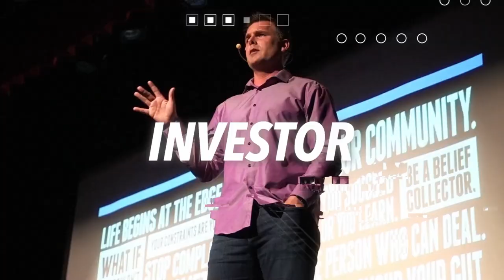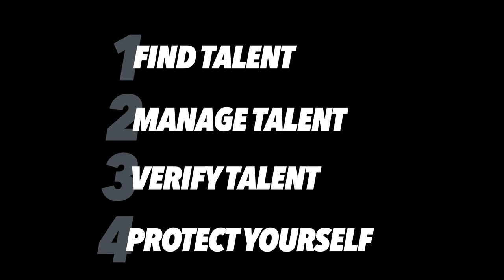How To Manage A Tech Company As a Non-Technical Founder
▸▸ Complete resource: Learn How to Launch And Gain Traction In A Noisy Market. Grab your copy of the Idea to Exit Mini-Course™ here:

You don’t need to know how to code to manage a successful SaaS business. In this video, I share the 4 things you DO need to master as a non-technical tech founder.

00:00 - Introduction
01:14 - What makes me an expert at business management
02:40 - How to find A-players for your business
04:35 - How to manage (and not micro manage) your technical team
08:24 - How to verify/analyse technical talent as a non technical founder
10:34 - How to protect yourself from vulnerabilities as a non-technical founder
11:55 - The four things you NEED to do as a non-technical business founder (recap)
12:14 - The Idea To Exit™ Mini Course